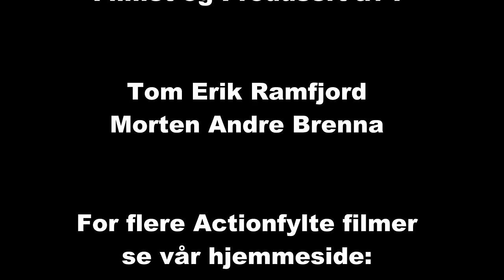Rally Hedemarken ss 2 2015 cam2